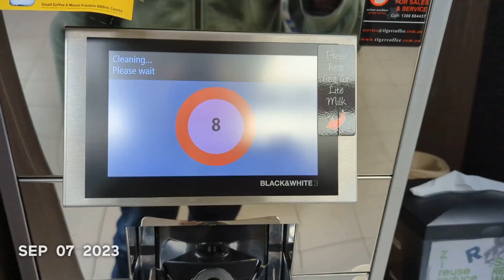AD_JOURN~~0923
A ninth month of a fifth year occurred!
Film set doggies were met, old burger shops revisited, extravagant donuts were shared, a childhood reaper was met again, Ring Fit was done, brotherly dinner was had, gift cards were bought, titles were composed, gifts were given, dates were made as simple mysteries were sold, cases were found, a bomb was replaced with a battery, the worst robbery was attempted, jeans were bought, and music was made.